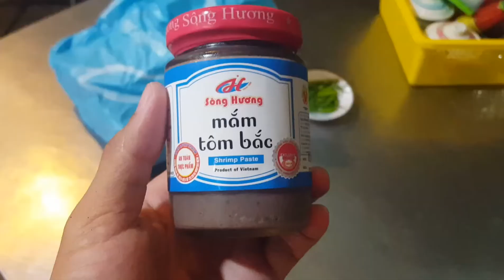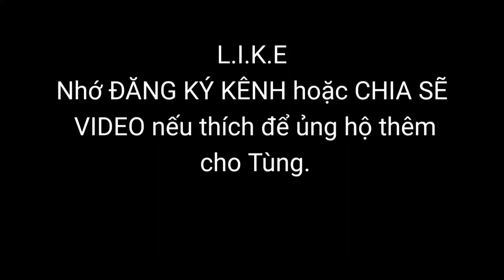MQT - Thử làm món Thịt Gà chắm MẮM TÔM ngon bá cháy!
Thịt gà chắm mắm tôm là một món ăn dân giã nhưng đây kích thích cho ae. Nguyên một con gà lá với lá mơ và mắm tôm thử một lần là nghiền.

Video này lấy cảm hứng từ những video của những các bạn:
- Tân hoabanfood
- Trí phạm
- Săn bắt hái lượm
- Mùa gặt miền tây

Cảm ơn Tất cả các bạn đã theo dõi!

Mai Quang Tùng Social Network!

🥞 MQT Snapchat
mikeq.t